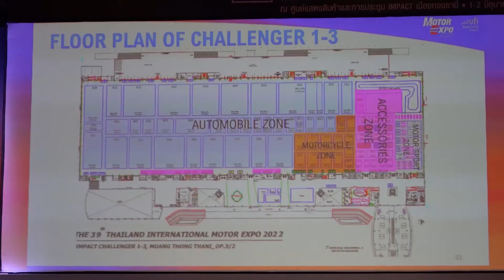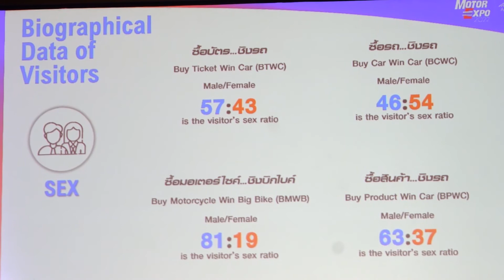Z News จองพื้นที่ MOTOR EXPO 2022 “ ได้เวลา…สัมผัสอนาคต – It’s TIME Come Touch the Future” 11--6-65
บริษัท สื่อสากล จำกัด เปิดจองพื้นที่ “MOTOR EXPO 2022” พร้อมเผยแนวคิด “ได้เวลา…สัมผัสอนาคต – It’s TIME…Come Touch the Future” โดยมี บริษัทรถยนต์ รถจักรยานยนต์ และอุปกรณ์เกี่ยวเนื่อง จำนวนมากให้ความสนใจจองพื้นที่แสดง

Instargram : ztvthailand